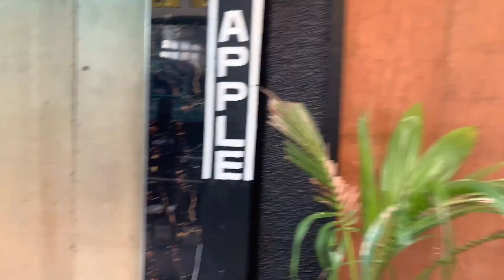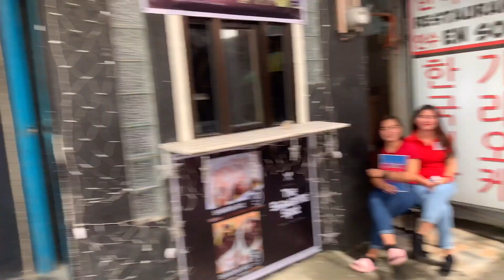Cheap retirement & WFH options PHILIPPINES.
So many retirement & WFH options in the Philippines. But some aren’t that cheap if you’re in trendy Manila and some are very cheap but can be a little too basic and boring. Is this place the in the Goldilocks Zone?